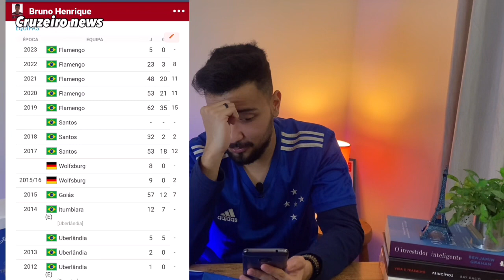BRUNO HENRIQUE NO CRUZEIRO? QUER VOLTAR?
⬇️ CANAL PRINCIPAL!